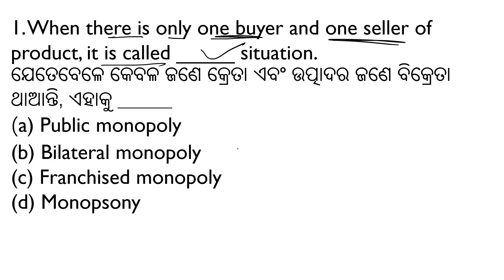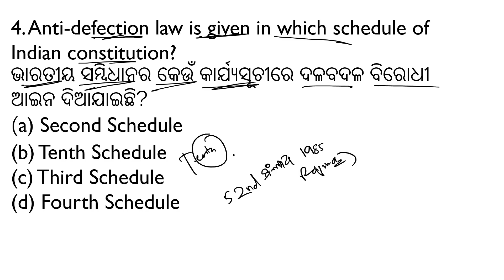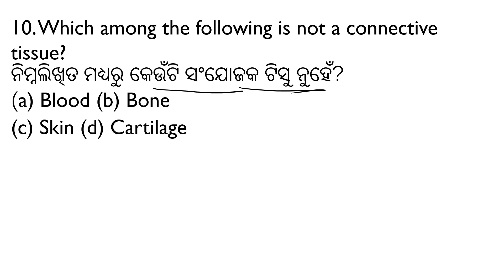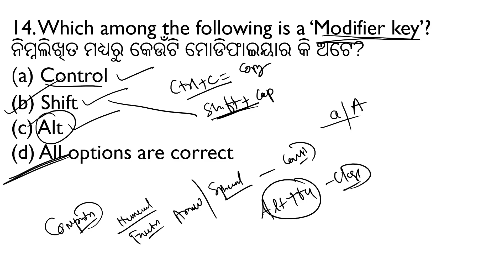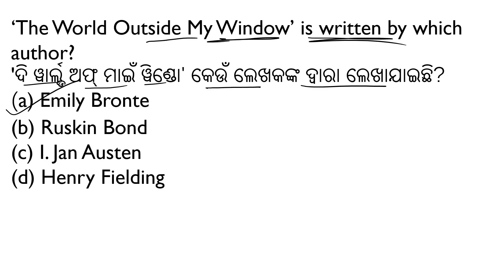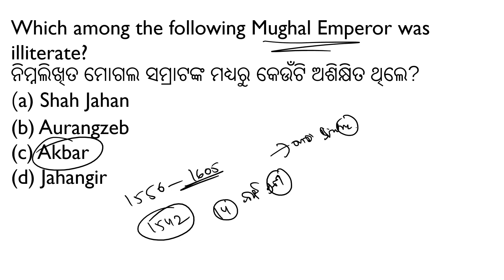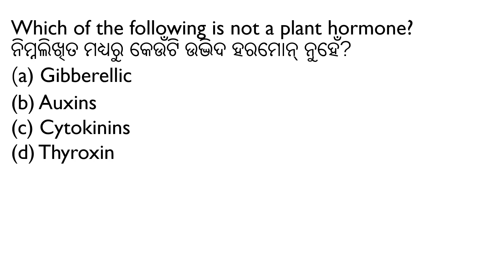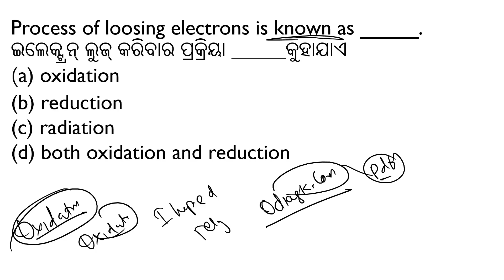Some General knowledge Questions for upcoming Exam || Osssc peo exam (🅽🅴🆆)